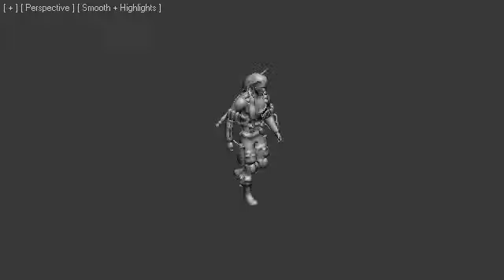man walk 34k